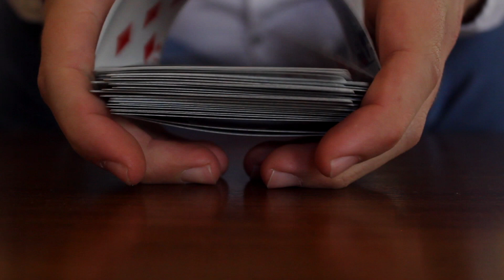Egy újabb EGYSZERŰ kártyatrükk KEZDŐKNEK! | Magyarázat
A mai nap egy olyan trükköt fogok megtanítani nektek, amely elképesztően egyszerű és elsősorban a kezdő bűvészek fogják nagyon szeretni. Jó szórakozást hozzá!

Ha minőségi kártyát szeretnél vásárolni:
- Ha felhasználod a "KM" kuponkódot akkor 10% kedvezményt kapsz a vásárlásod árából.

♠ Előadó: Kardos Balázs
♠ Management: Dömötör Marcell
♠ Rendező / Vágó: Kardos Balázs, Dömötör Marcell
♠ Szereplők: Kardos Balázs
♠ Grafika: Pallagi Ágnes

♠ Zene:
♠ Intró zene: Avicii: Pure Grinding remix